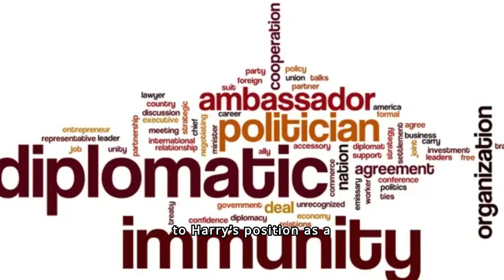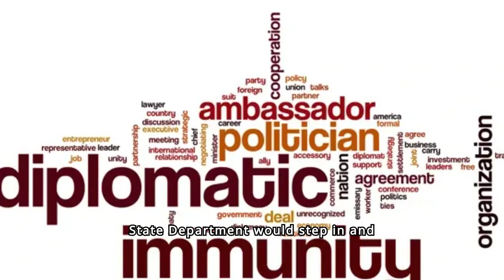Rory McIlroy Warns Prince Harry About Meghan: Divorce Rumors and Royal Drama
Today, we're diving into the latest royal drama involving Rory McIlroy, Prince Harry, and Meghan Markle. Is Rory warning Harry to divorce Meghan? Let's break down the rumors and what this means for the royal couple.